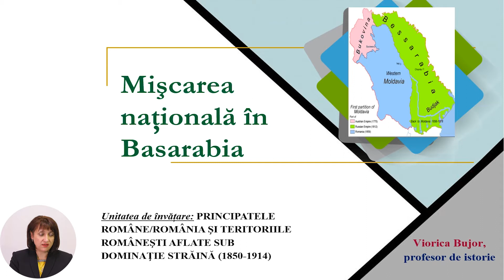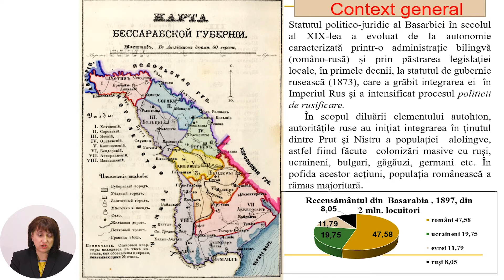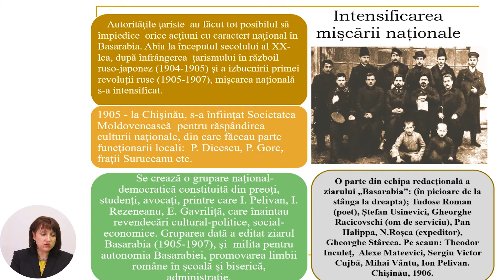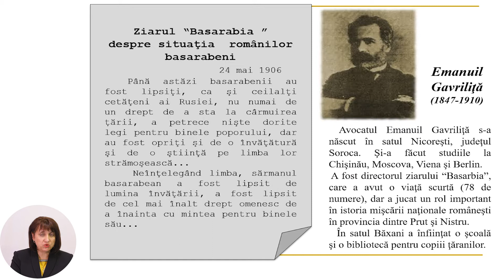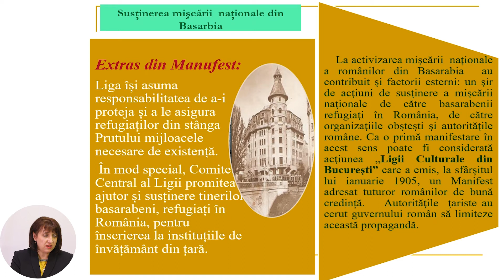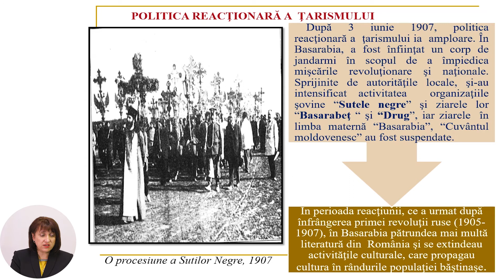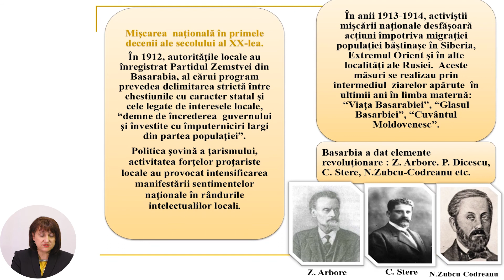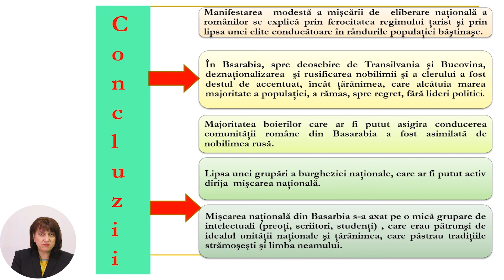Istoria, Clasa a VIII-a, Mişcarea naţională în Basarabia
Tema: Mişcarea naţională
în Basarabia
Profesor: Bujor Viorica
Autor: Bujor Viorica